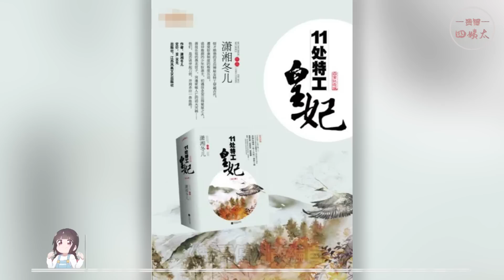2022最值得期待的6部續集劇！陳情令，慶餘年上榜，白夜追兇擠進前三，原生之罪，動物世界，楚喬傳，你最想看哪部呢？林更新，趙麗穎，張若昀，李沁，潘粵明，尹正，李易峰，肖戰，王一博